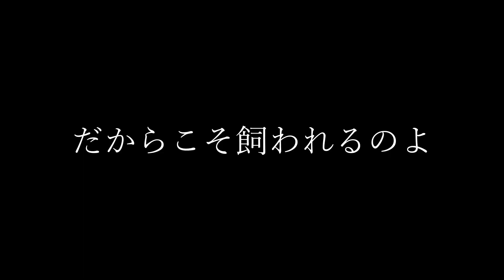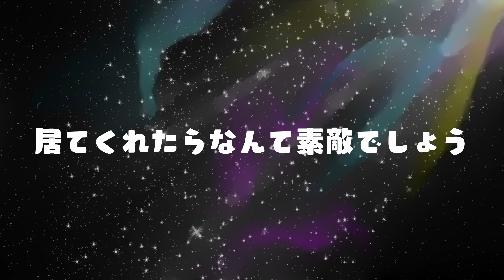【歌ってみた】嗚呼、素晴らしきニャン生【結猫&ERROR】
2021年あけおめですよ！！
めちゃくちゃ歌良いERRORとコラボさせていただきました～～！

.*歌みた強化月間第一弾.*